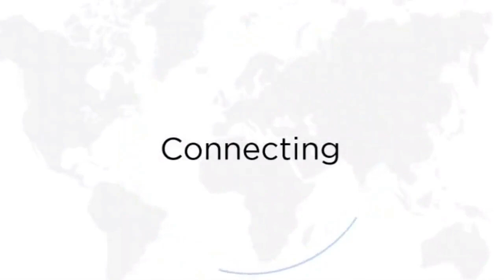Arsenal Vs Tottenham Livestream